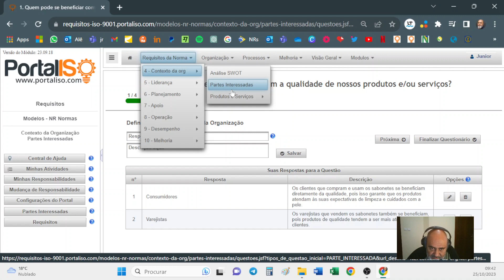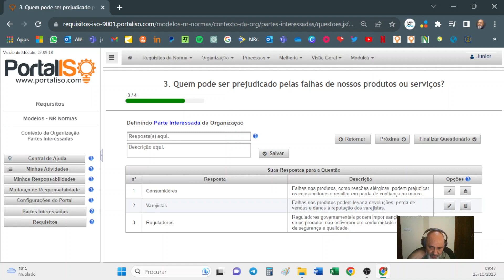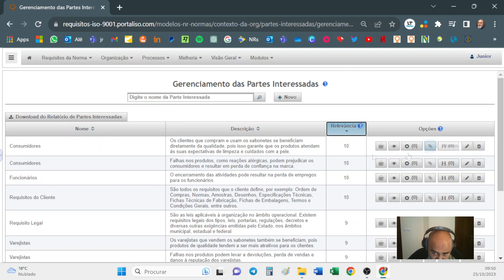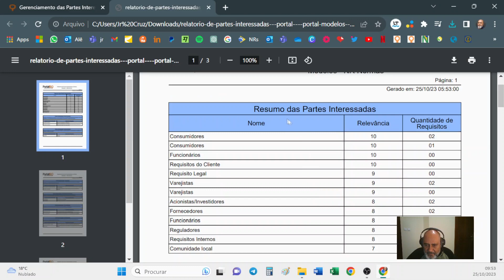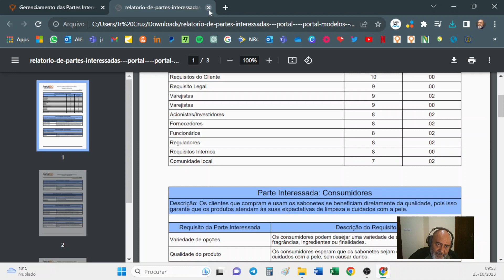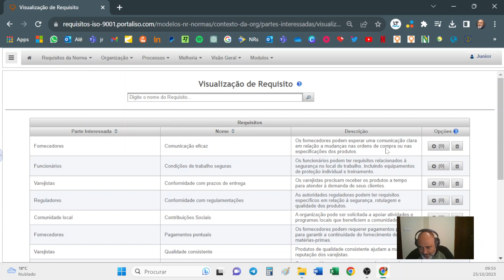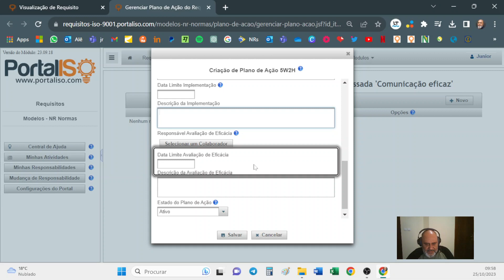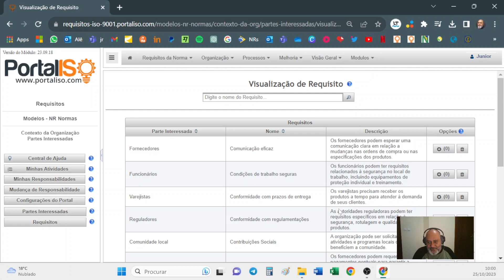Parte 2 O que são "necessidades e expectativas de partes interessadas", no item 4.2 da ISO 9001?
Neste vídeo informativo, exploramos em detalhes o Item 4.2 da Norma ISO 9001, que se concentra no "Contexto da Organização". Se você está envolvido com sistemas de gestão de qualidade ou deseja aprimorar os processos de sua empresa, este vídeo é essencial!
Durante este vídeo, você aprenderá:
O que é o "Contexto da Organização" na norma ISO 9001.
Por que o entendimento do contexto da organização é fundamental para o sucesso do sistema de gestão de qualidade.
Como identificar os fatores internos e externos que afetam sua organização.
A importância de identificar partes interessadas e suas expectativas.
Como definir o escopo do seu sistema de gestão de qualidade.
Não perca esta oportunidade de aprimorar seus conhecimentos sobre a ISO 9001 e de fortalecer sua organização.
Se você tiver alguma dúvida ou quiser discutir mais sobre a norma ISO 9001, não hesite em deixar um comentário abaixo.
Espero que essa descrição seja útil para o seu vídeo no YouTube. Boa sorte com a sua explicação do Item 4.2 da ISO 9001!